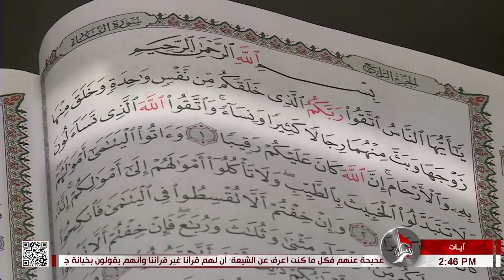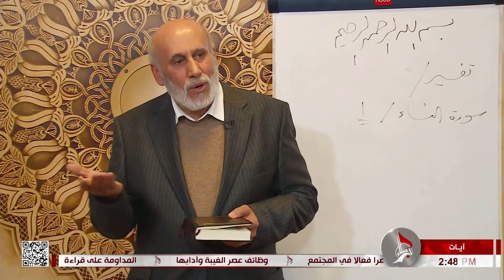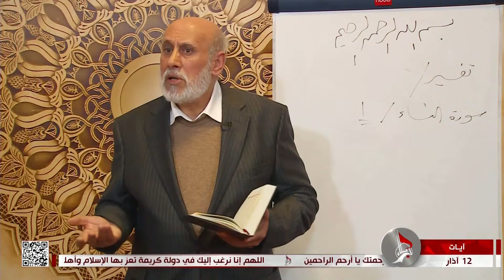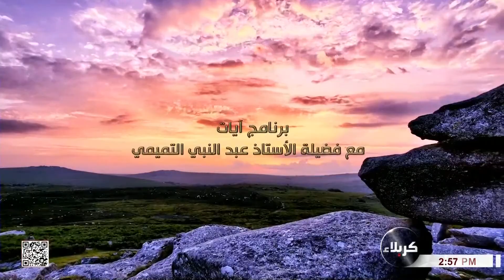برنامج آيات - تفسير الآيات من 1 إلى 2 من سورة النساء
فضيلة الأستاذ عبد النبي التميمي
8 شعبان 1443 هـ